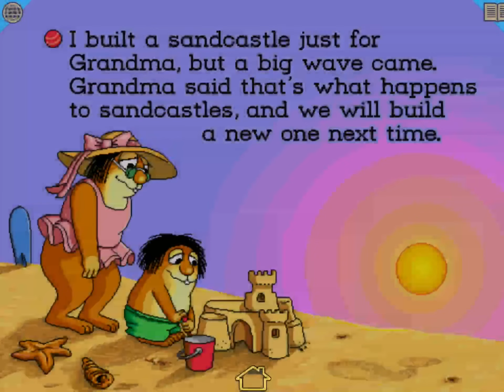Just Grandma and Me - Read to Me